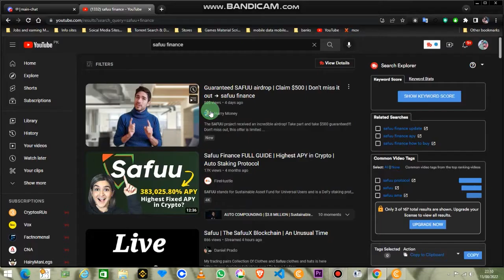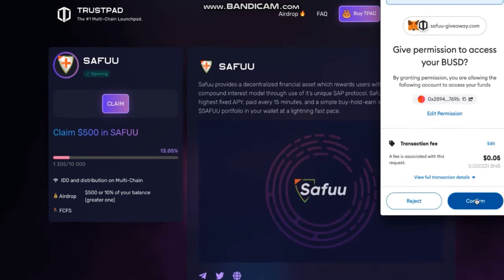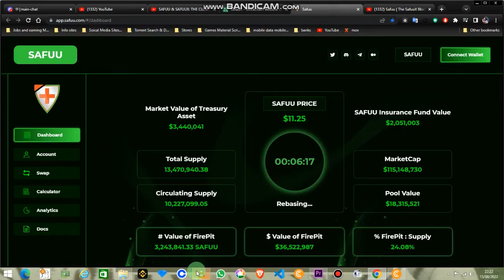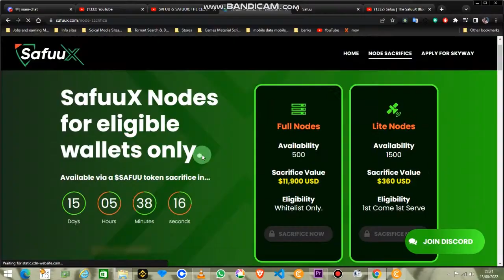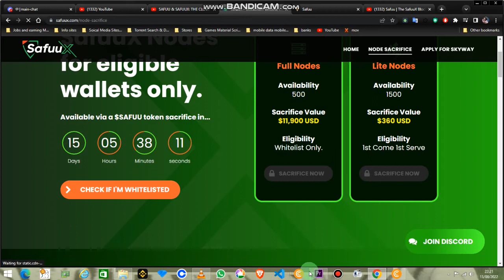FUD Fight Safuu Air Drop Eagle View